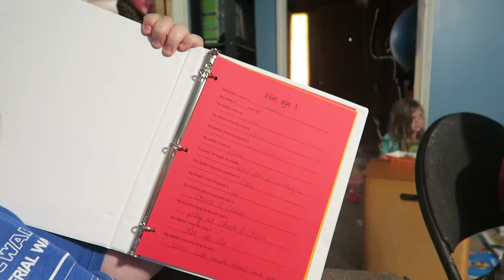MAN FIGHTS OFF OPOSSUM (FUNNY) | BACKYARD RODENT INFESTATION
Jill and Ellie worked on Patrick's Father's Day gift.

Jill has a confession about her childhood.

Patrick fights off another opossum that has made its way into our backyard. Is this a rodent infestation?

Here’s some fun links to get to know us better!